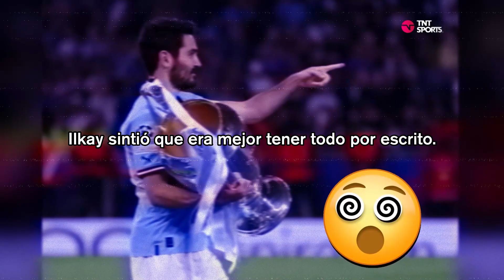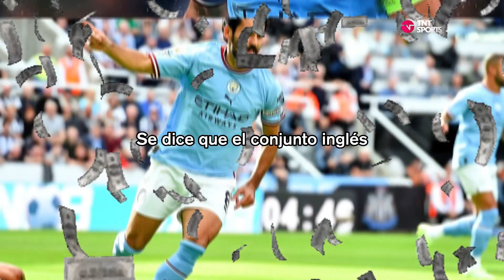Gündogan establece una llamativa condición para firmar con el Barcelona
📝 ¿Acuerdo complicado? La cláusula que desafía al Barça por Gündogan DesafíoAceptado Fichaje Barcelona Gündogan 💪⚽